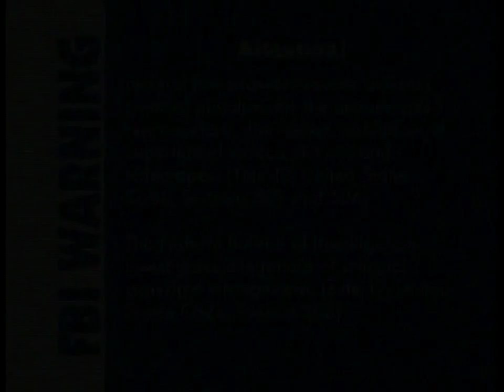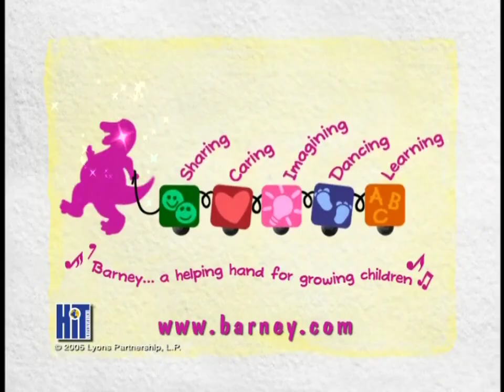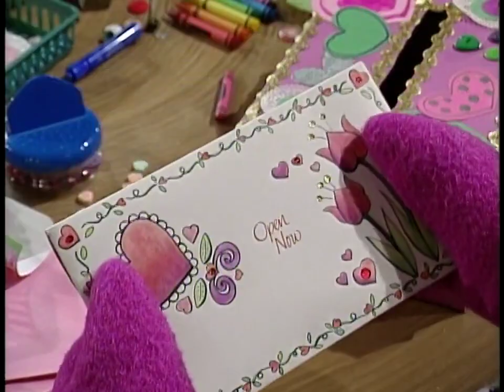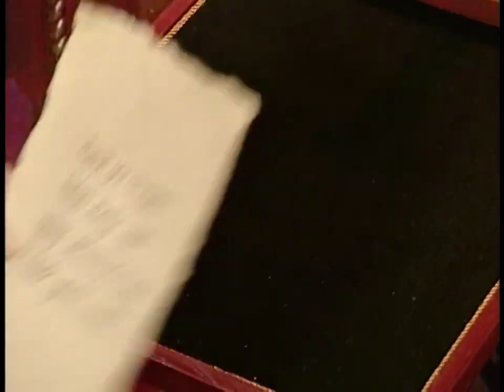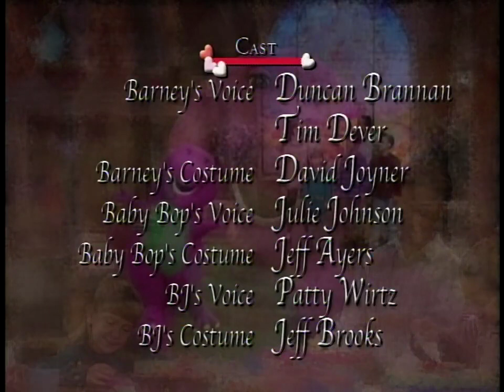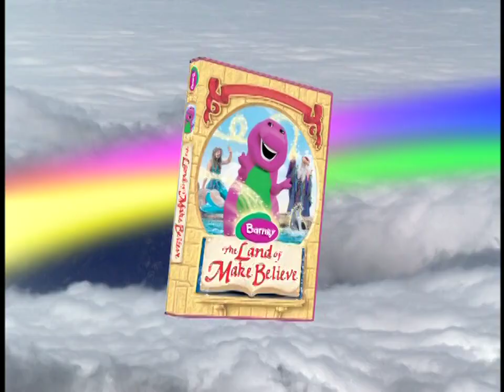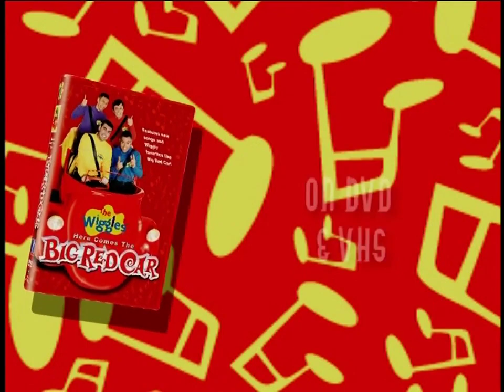Barney Be My Valentine Love Barney 2005 DVD (NOT FOR KIDS)